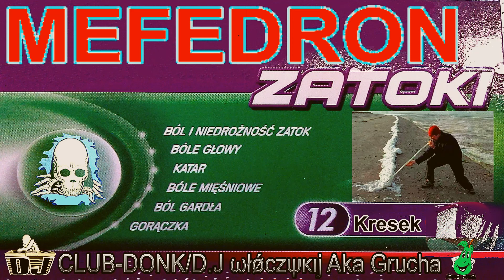D.j ωłǿczψκιj Aka Grucha - Electro Chemia. 2020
FX-MIX (Grucha)